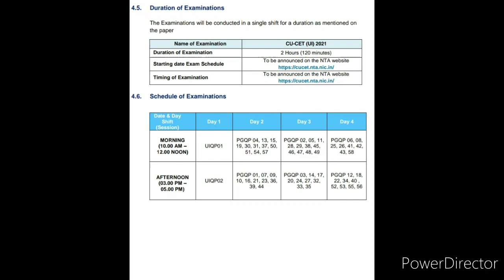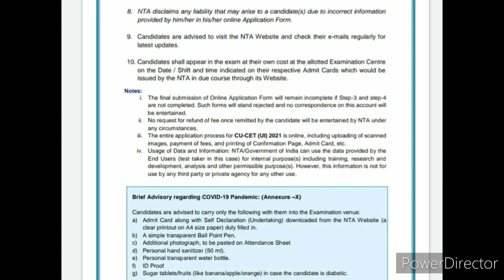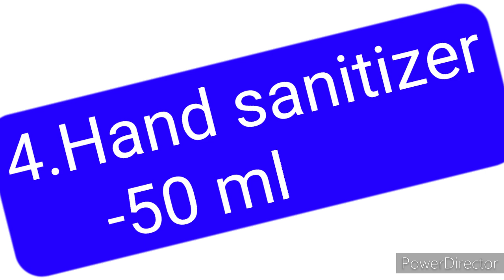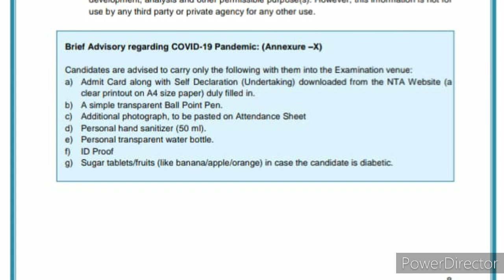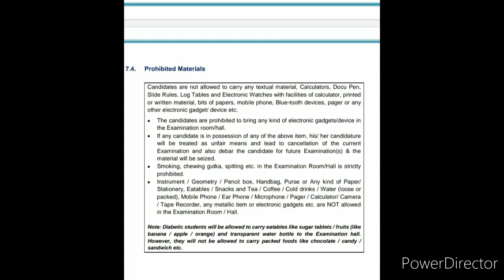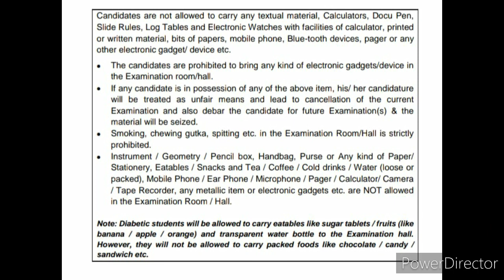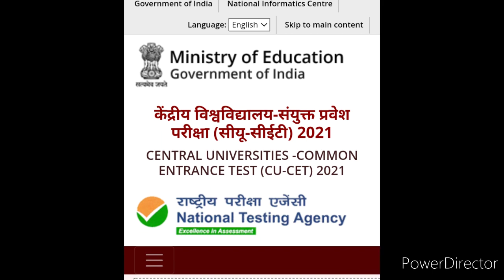CUCET exam 2021 latest update/CUCET dress code/Central University thiruvarur tamilnadu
This video is about the CUCET Exam allowed and prohibited materials and general counselling for all exam students

keep share and care.